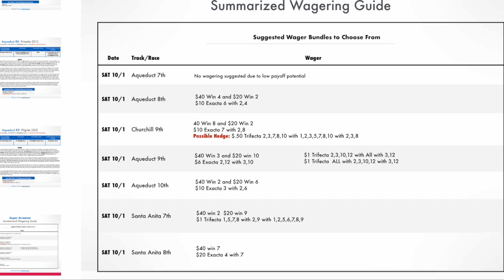Breeders' Cup Classic 2022 Preview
An early look at this year's Breeders' Cup Classic provided by handicappers Ed DeRosa and Sara Elbadwi. They also discuss the ride on Rich Strike by Sonny Leon in the Lukas Classic.